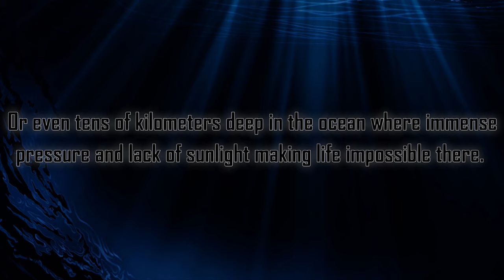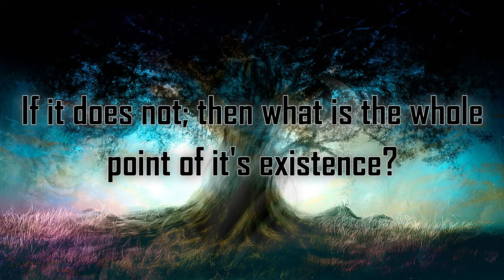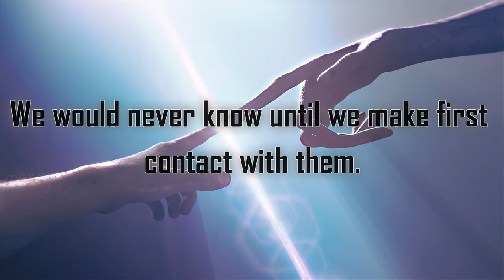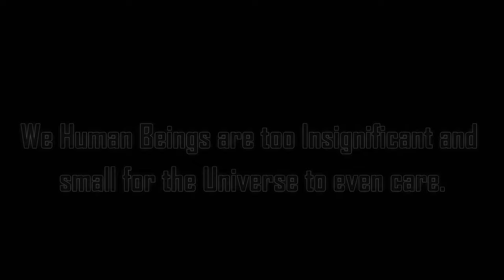LIFE - IMAGINATION AND BEYOND #1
He makes awesome music and he is a good human being.